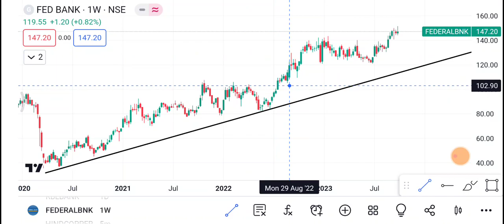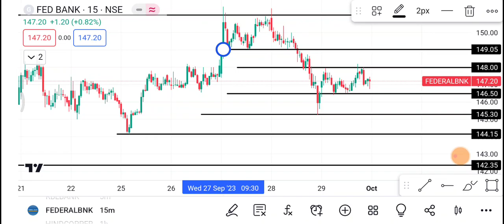Federal bank Share || Federal Bank Share latest news || Federal Bank Share price today news